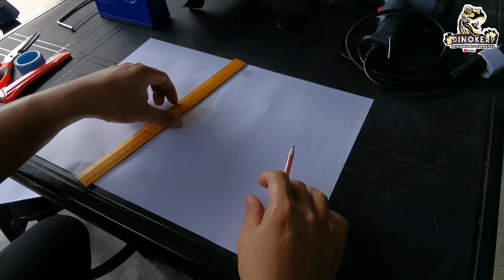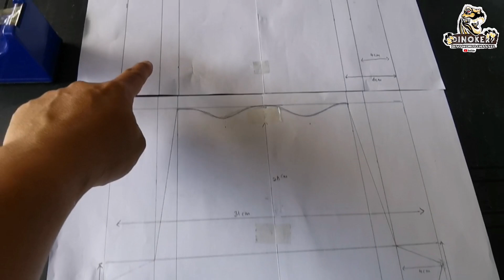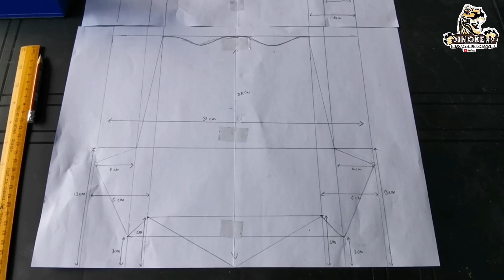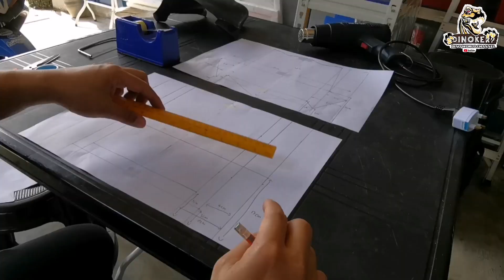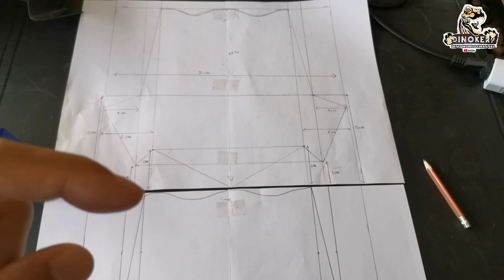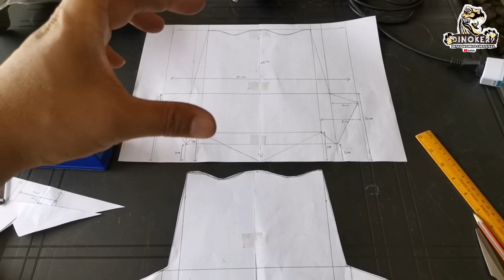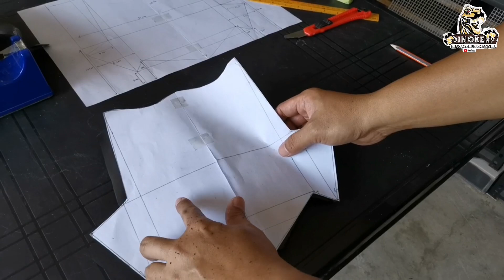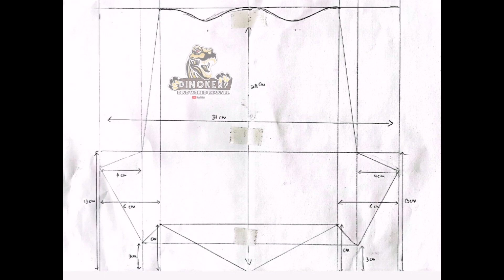SYM VF3I | FULL TUTORIAL CUSTOM WINDSHIELD | MUDAH, MURAH & MANTAP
Dalam video tutorial kali ini, saya ada kongsikan teknik untuk menghasilkan windshield utk motosikal VF3i dengan menggunakan material yg sangat murah dan mudah didapati. Kesan terhadap prestasi motosikal semasa menunggang di atas highway juga sangat mantap. Anda boleh cuba sendiri.
Insya Allah.. Semoga bermanfaat. Selamat mencuba.